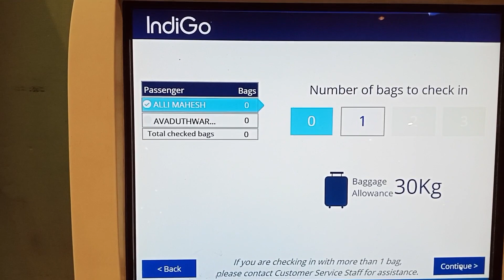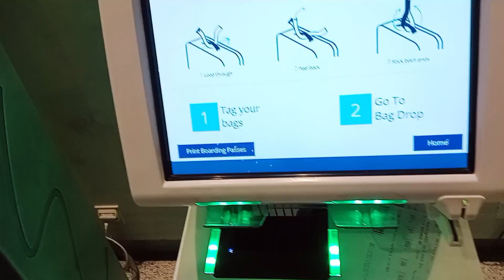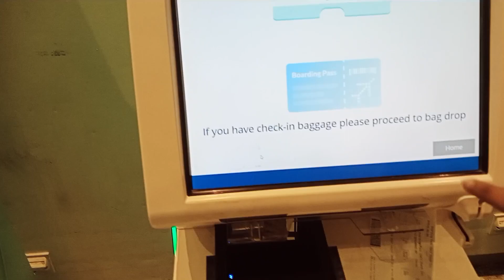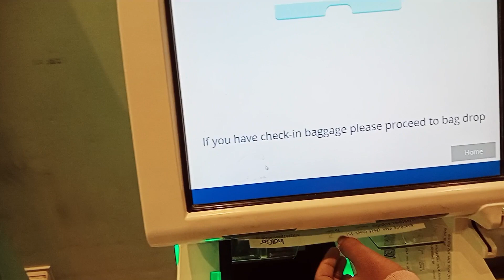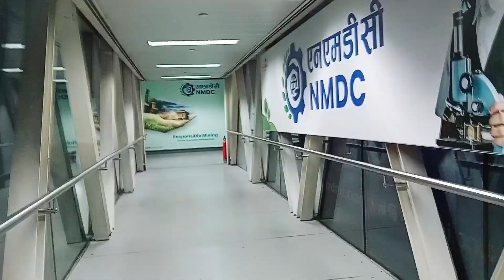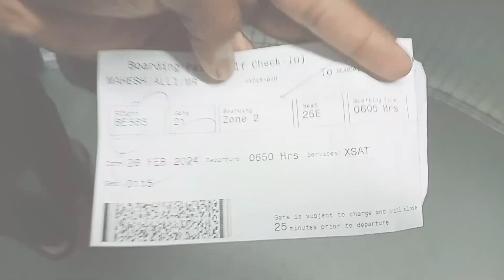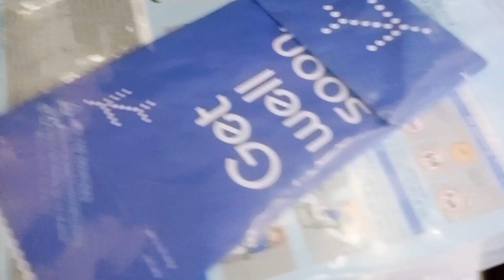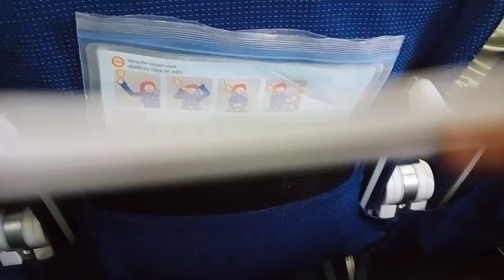Hyderabad to Mumbai flight journey